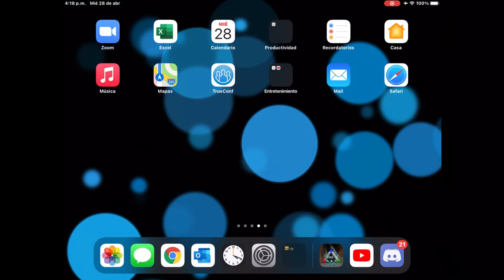They Rebuild! | Duo Server [HofaskYT & Schuster] Ep4 S2 | Ark - Mobile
Here you have a new PVP video on an unofficial server.

Apps: Ark-Mobile, Picsart, VN (Video Editor) & ¡Movie.
Hope You Guys Enjoy the 4th Episode :D

⬆️ Title - ¨They Rebuild! | Duo Server [HofaskYT & Schuster] Ep4 S2 | Ark - Mobile¨
*NEW* Discord |

NOTE - THIS VIDEO WAS MADED FOR ENTERTAIMENT PURPOSES.

📃 EDITOR? - VN (Video Editor) & ¡Movie - Edited by Schuster Gaming - Ark Mobile

🎥 Recorder - Predeterminate IOS Video Recorder

🛎 CLICK THE SUBSCRIBIBE BUTTON TO BE PART OF Schuster NATION 🛎